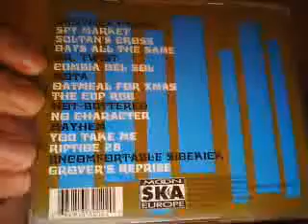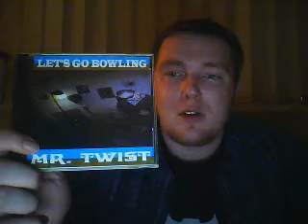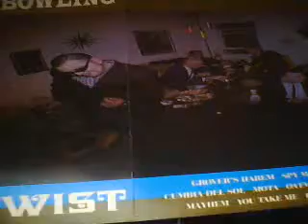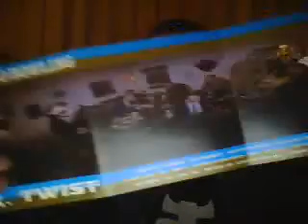Lets Go Bowling-Mr Twist Album Review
Moon ska Records